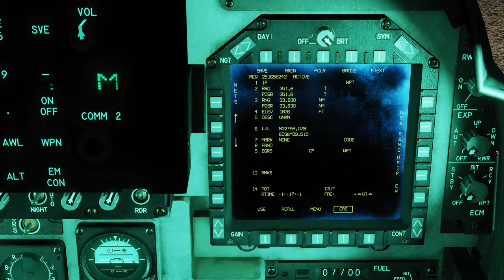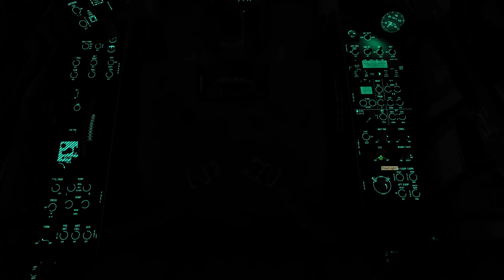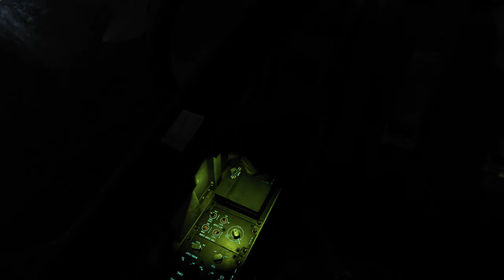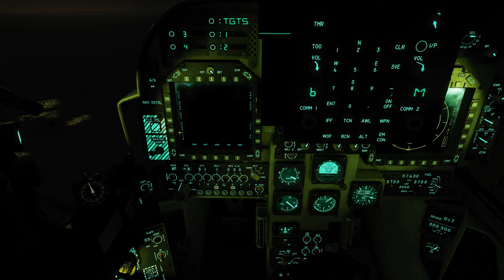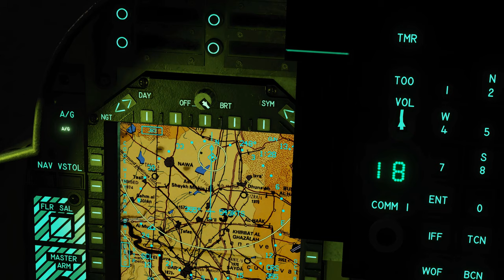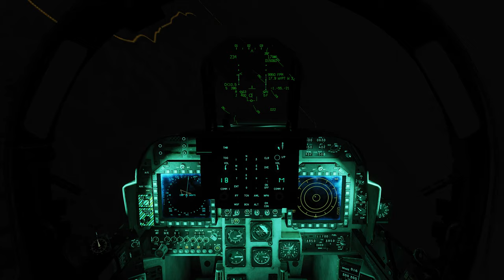DCS:AV-8B Night Attack_GBU-32 + AIR-TO-AIR REFUELING at Night/PT-BR_VÍDEO 1496